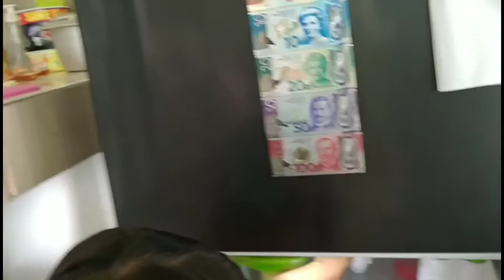COOKING SQUARE BURGER FOR TERENCE AND MICHAEL PART 3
Still cooking the burger for Terence and Michael.